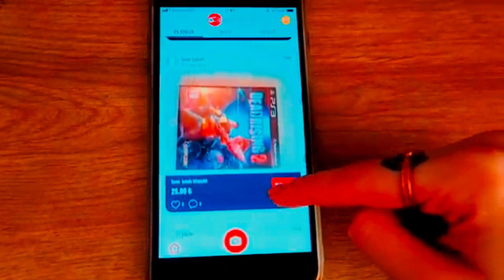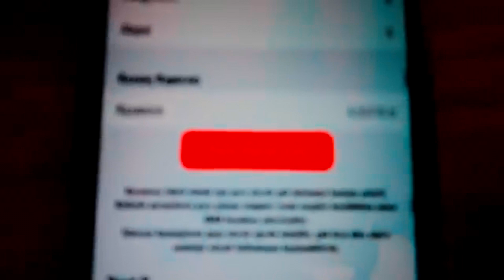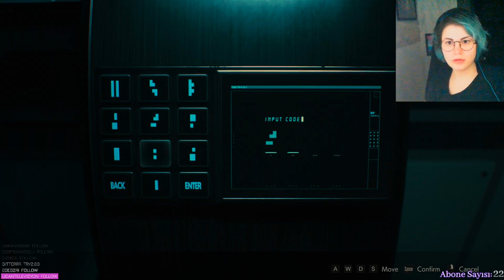Resident Evil 2: REmake - 2nd Run / Leon S. Kennedy #12